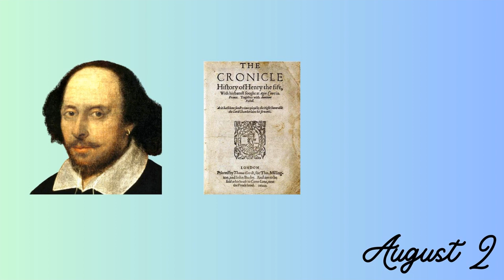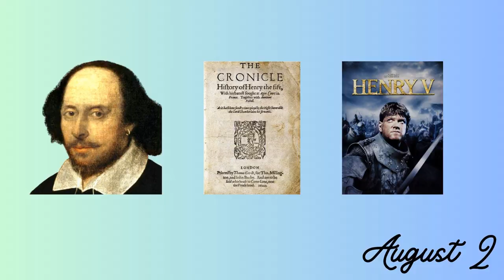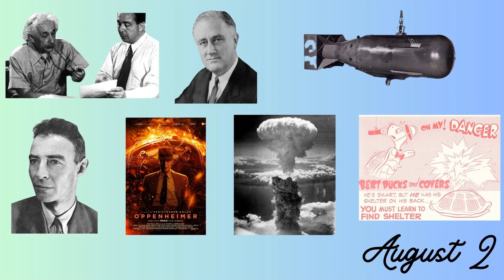August 2 in History (2023)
August 2 in history!

*All images used were accessed through approved creative commons licensing or other public permissions.*